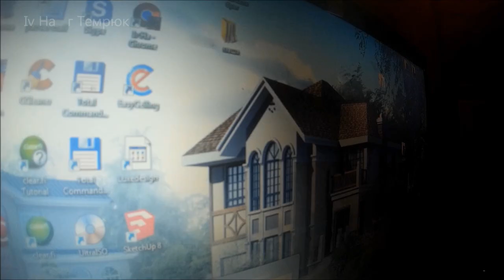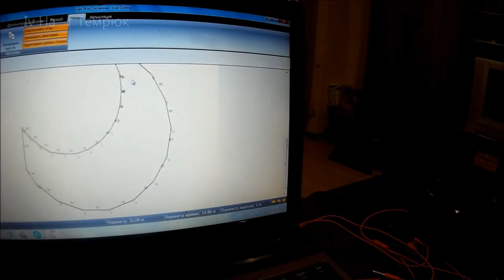РОЖДЕНИЕ ПОТОЛКА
РОЖДЕНИЕ КРАСИВОГО ПОТОЛКА.
комбинированный натяжной  потолок+конструктив из гкл